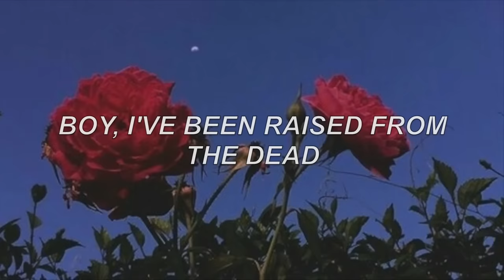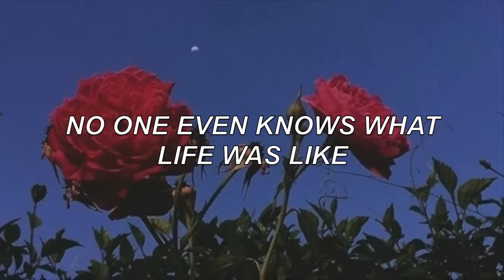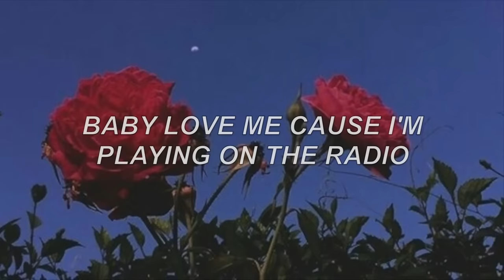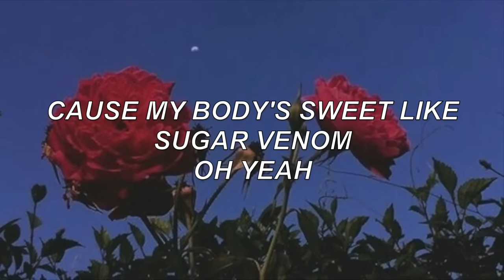radio - lana del rey lyrics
from "born to die"

feel free to suggest songs in comments :)